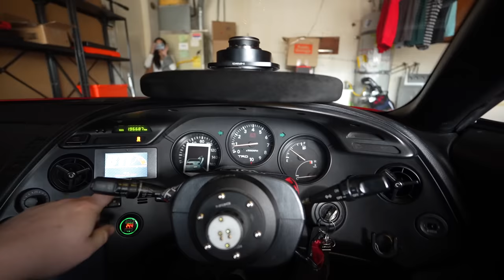CAR SHOWS ARE BACK TO BEING GOOD AGAIN!!!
Tuner evo So Cal didn't disappoint today where I saw some of the coolest cars I've seen this year!